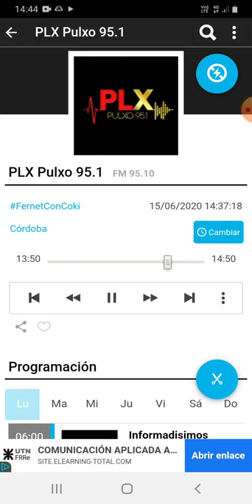coki ramirez en fernet con coki pulxo 951 parte 3 16-06-2020